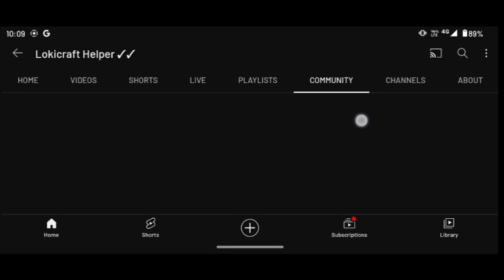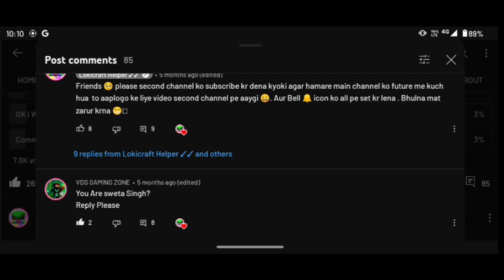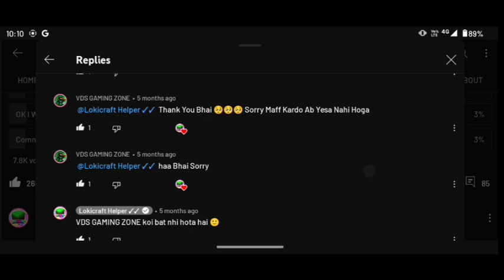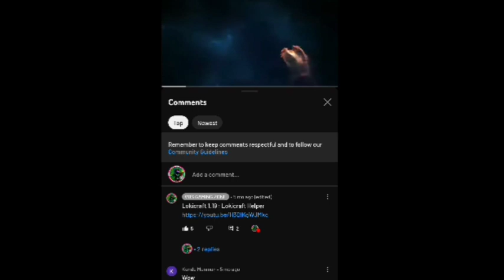How I Meet @LokicraftHelper ? Aka Aman Singh